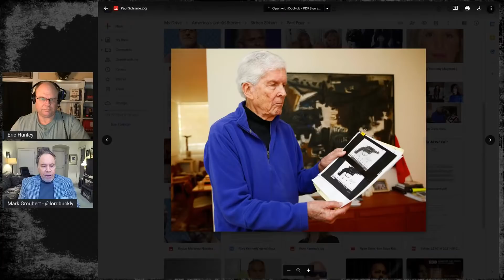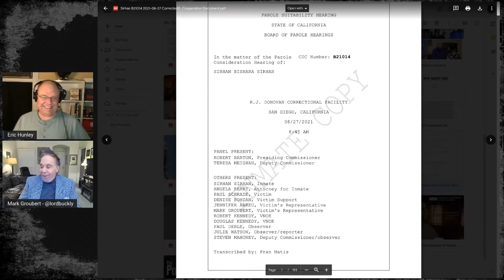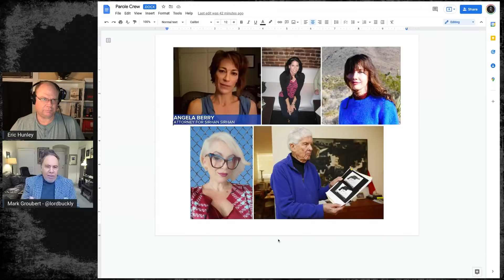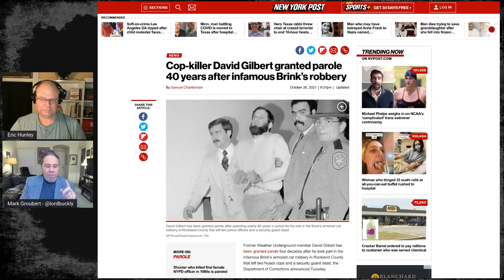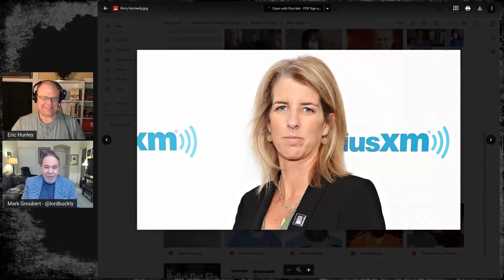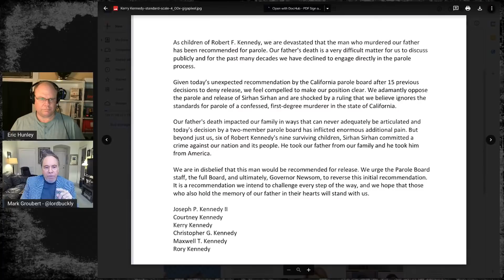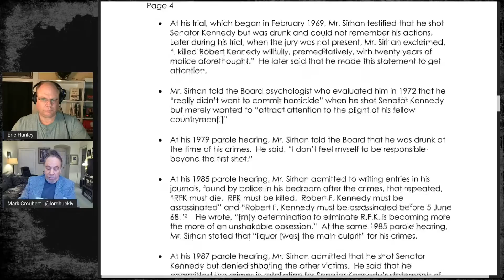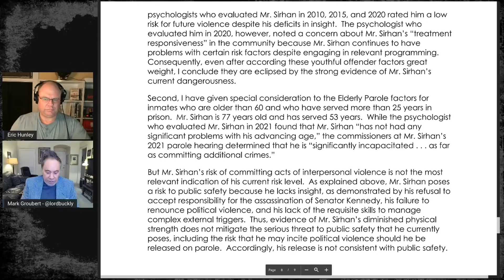Sirhan Sirhan and RFK Pt 4 EXCLUSIVE Parole Denied!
Mark Groubert presented at the Sirhan Sirhan Parole Hearing on August 27, 2021. Gavin Newsom has since overturned the parole board decision. Join us to find out exclusive behind the scenes information about what happened.